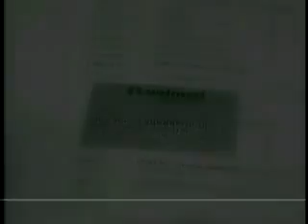Propagandas de Jamil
Jamil, Propagandas